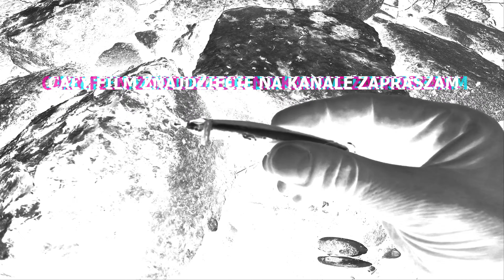NAPRAWIAM / ODNAWIAM ZNALEZIONY WOBLER / JAK WKLEIĆ STER / SZYBKIE LAKIEROWANIE / TANIM KOSZTEM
*LAKIER DO ZAPRAWEK KAROSERI AUTA BEZBARWNY albo
 LAKIER DO PAZNOKCI BEZBARWNY NP. SREBRNY/ZŁOTY BROKAT.
*PAPIER ŚCIERNY P100 DO USUNIĘCIA STAREGO KLEJU Z MIEJSCA STERU.
*PAPIER DROBNY DO OCZYSZCZENIA, WYRÓWNANIA I ZMATOWIENIA.
*DYNATUROT BEZBARWNY DO ODPYLENIA I ODTŁUSZCZENIA.
*SUPER KLEJ CO KAŻDY ZNA. MOŻE BYĆ TEŻ POLIMEROWY.

*KÓŁECZKA ZOSTAWIŁEM STARE BO BYŁY NIERDZEWNE DOBRE.
*KOTWICZKI ZAŁOŻYŁEM O TAKIM SAMYM ROZMIARZE BY SPRAWDZIĆ JAK BYŁO ALE PRAWDOPODOBNIE ZMIENIE NA MNIEJSZE/LŻEJSZE.